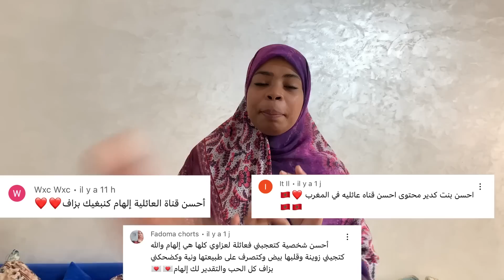قضيت يوم كامل 😍مع أحسن أم في العالم🥰مخلات مشرات 😱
مرحبا بكم انا ايلي اقتحمت عالم اليوتوب بحب❤️
لمشاركة جميع افكاري معكم🌸

ودالك بتفعيل زر الجرس 🔔🔔